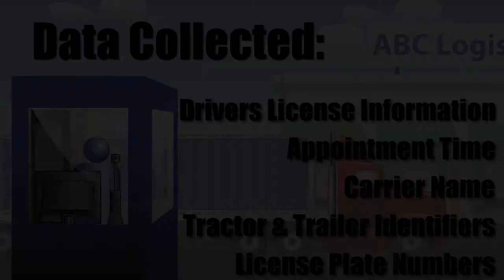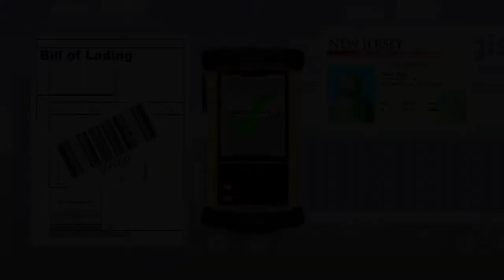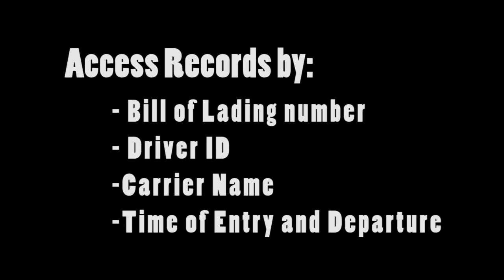Cargo Cam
Regiscope Cargo Cam verifies that all drivers picking up and delivering cargo to and from your facility, warehouse, or loading dock have valid credentials, and captures digital images of drivers, vehicles, and the documentation tendered with cargo, including Bills of Landing, Waybills, etc. Cargo Cam also produces temporary visitor badges for driver to be worn or displayed while on the premises, and logs them in and out of the facility. Optionally the system can conduct watch list checks. Cargo Cam can produce activity reports periodically and on demand for your security staff’s review. Images can be printed, emailed or faxed to law enforcement agencies. Cargo Cam operates with the press of a button; minimal training is required for your personnel.